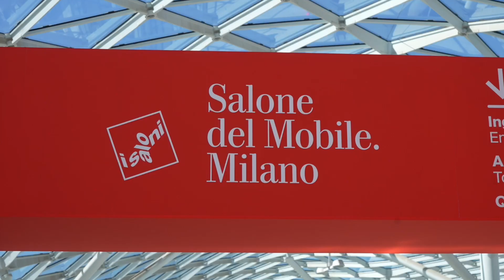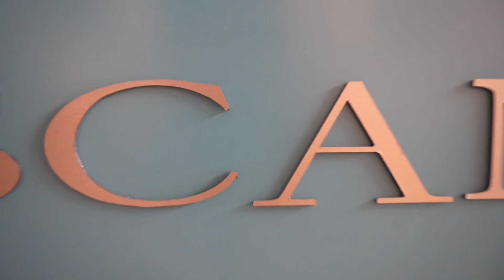SALONE del MOBILE Milano - TOSCANINI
Intervista a Federica Toscanini - Marketing & Sales Director